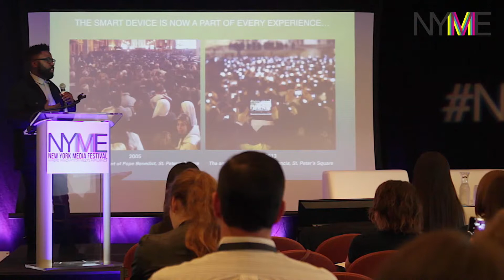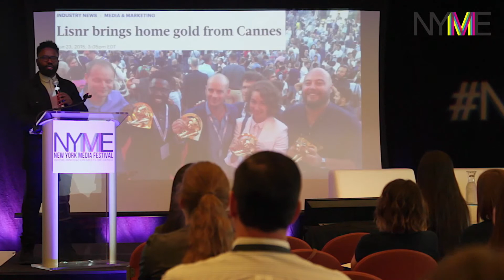2015 NYME Lightning Talks Pt1- Rodney Williams (10.8.15)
New York Media Festival (NYME) Lightning Talks Pt1 October 8, 2015.

Start Up Presentation featuring Rodney Williams, CEO, LISNR